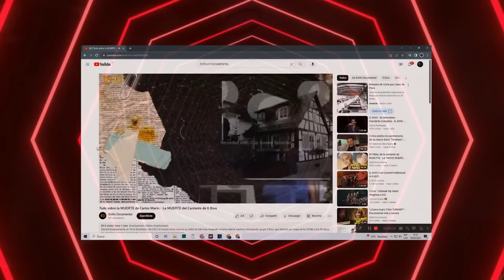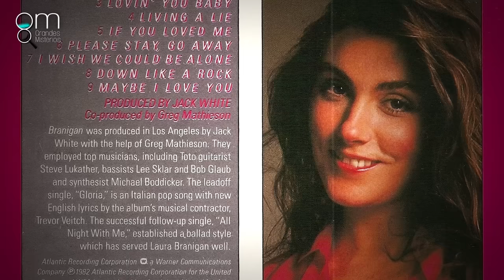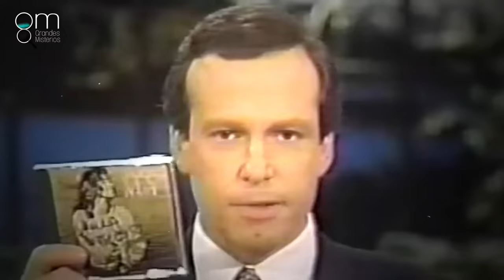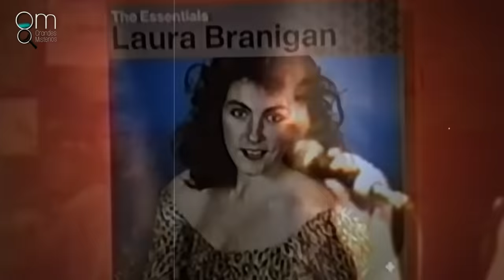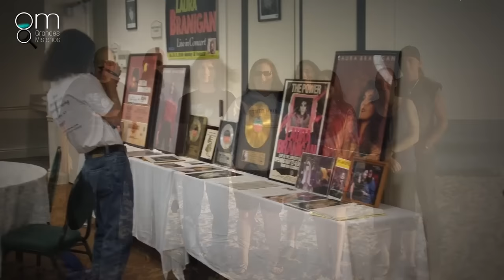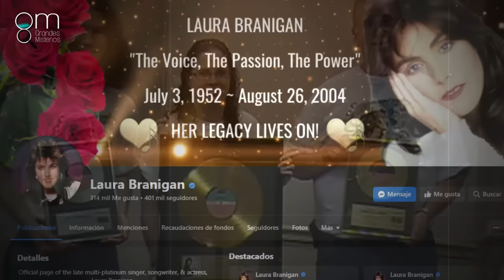Murió LAURA BRANIGAN: Fuiste FAN de esta CANCIÓN de los 80’ - ¿LA RECUERDAS?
Laura Branigan murió mientras dormía en su casa de East Quogue, en la península de Long Island (cerca de Nueva York), el 26 de agosto de 2004, a los 52 años, por causa de un aneurisma cerebral. Su padre y su abuelo paterno habían muerto por la misma causa.
En este video te contaremos todos los detalles de su vida y su muerte y como fueron sus ultimos días.